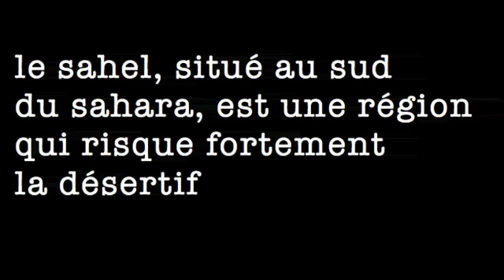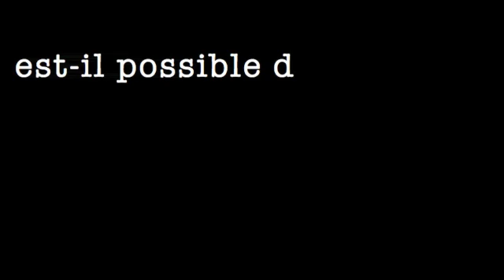STOP the DESERT (FR)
est-il possible de stopper la désertification? essayons ... !